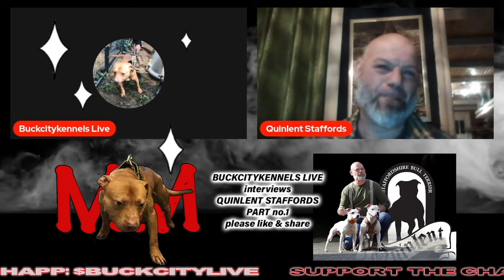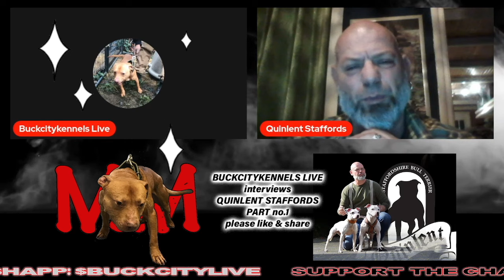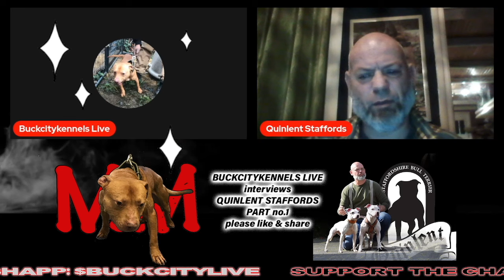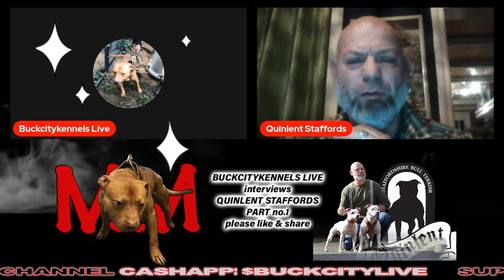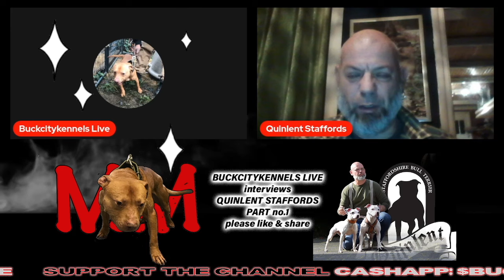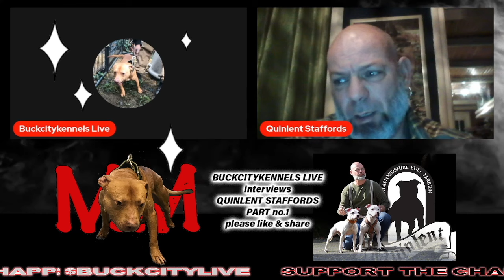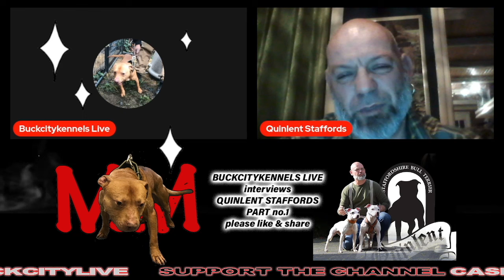Marco De Kruijk from Quinlent Staffords || EXCLUSIVE INTERVIEW || Staffordshire Bull Terrier